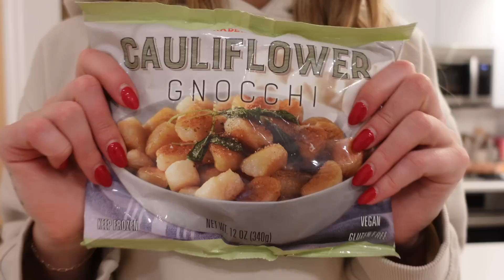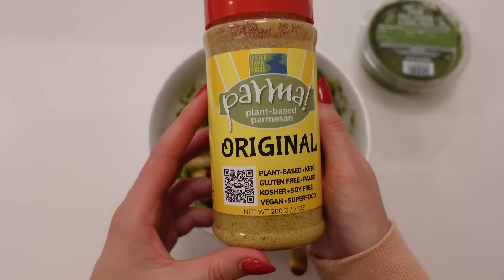VLOGMAS DAY 7: major closet clean out & wardrobe organization [ life in New York City vlog ] ✨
vlogmas day 7🎄 cleaning out, decluttering and organizing my closet, downsizing my wardrobe & a day in my life in New York City 💗

LINKS👇🏼

✨Accessories:
Tiny Diamond Necklace Flat Gold Necklace
Round Sunglasses

✨Miscellaneous:
To-Do List Pad

✨Self-Care/Beauty:
Cleansing balm